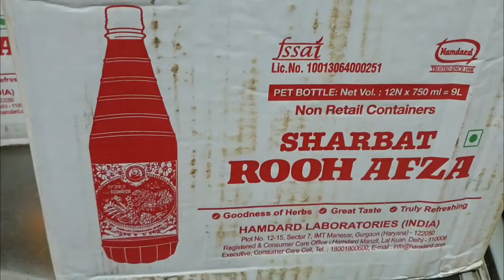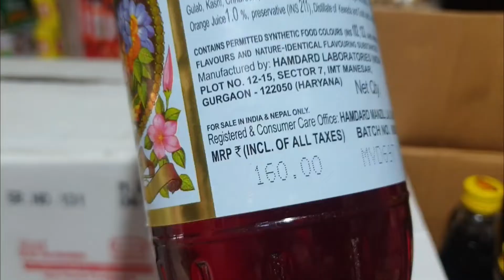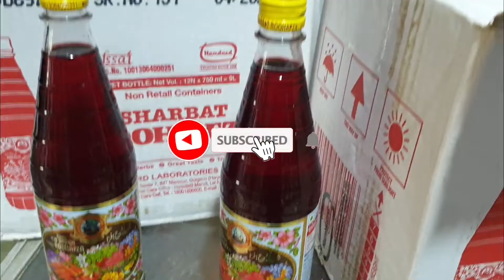Wholesale Price Of Roohafza | Wholesale price of Hamdard Roohafza Sharbat